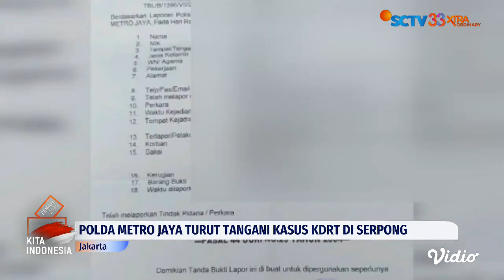Polda Metro Jaya Turut Tangani Kasus KDRT Ibu Hamil di Serpong, Pelaku Masih Buron | Liputan 6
Kasus seorang ibu hamil yang dianiaya suaminya di Serpong, Tangerang Selatan, turut ditangani Polda Metro Jaya. Selain membantu Polres Tangerang Selatan untuk mengejar pelaku, kini korban dan keluarganya juga diberikan trauma healing.